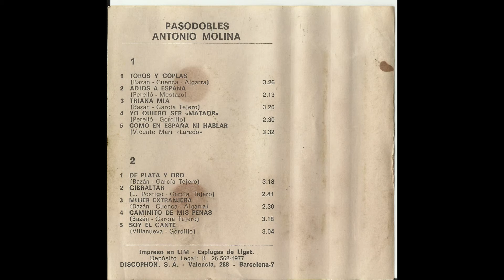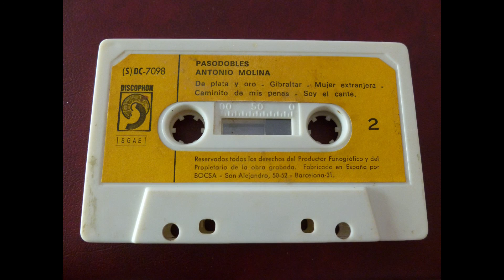07 Antonio Molina Gibraltar